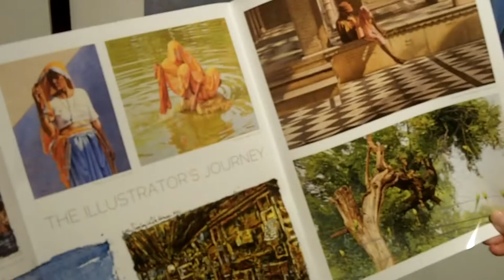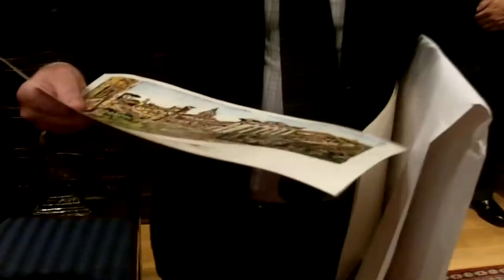The Illustrator's Journey Reception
The School of Visual and Performing Arts welcomed alumni, SU staff and friends to the gallery reception for John Thompson and Roger DeMuth, two Syracuse VPA professors.
The exhibit at the Palitz Gallery, which showcases paintings by Professor Thompson and watercolors by Professor DeMuth, will be open until September 29, 2011.